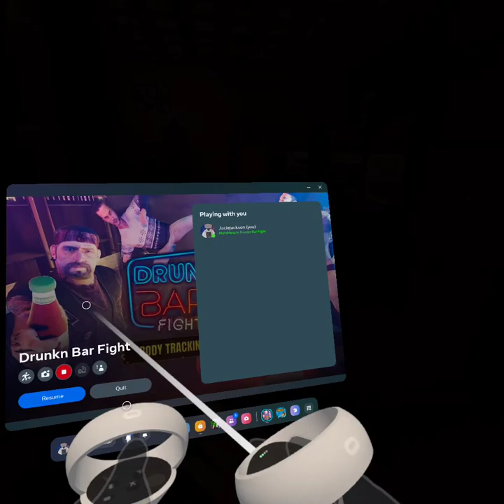4 May 2024